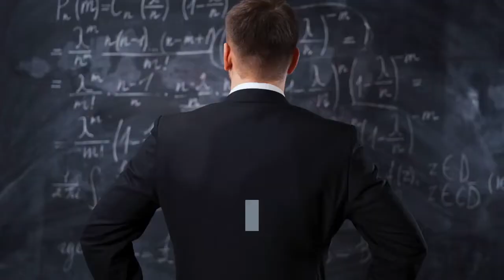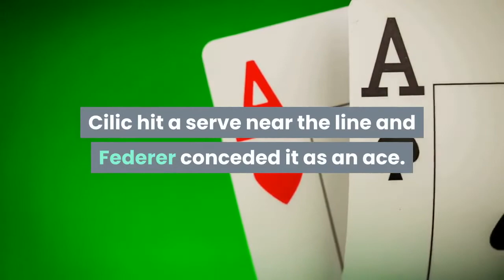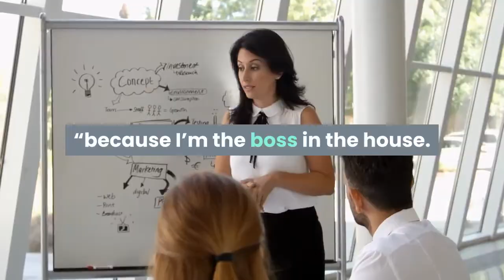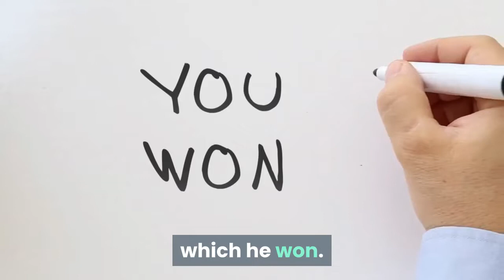Slowing down Roger Federer says no as he advances at French Open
Roger Federer disliked the implication he’s slowing down. When the 39-year-old Federer drew a time violation Thursday at the French Open for not playing fast enough, he protested to the chair umpire and to his opponent, Marin Cilic. The warning in the second set came after Cilic twice complained to the chair that Federer wasn’t getting ready to receive serve quickly enough.“Marin, am I playing too slow? ” Federer said. “I understand the rule. I’m going from one corner to the next trying to get my towel. I’m not doing it on purpose. ”Federer, a 13-time winner of the ATP’s annual sportsmanship award, pointed out that he has played little since the COVID-19 pandemic prompted changes in procedure between points, and players now fetch their own towels.“It was a misunderstanding on many levels, ” Federer said later. “First I didn’t understand what was going on. I did not know he was upset. ”With a chuckle, Federer added, “I guess I’m new to the new tour. It got a little energy into the match, which I like. ”The dispute delayed play for more than three minutes and seemed to unsettle Federer for the rest of the second set, but he regrouped and won, 6-2, 2-6, 7-6 (4), 6-2. The victory advanced Federer to the third round at Roland Garros, his first major tournament in 16 months. Federer showed in the third set that he harbored no lingering hard feelings toward Cilic, conceding a point he didn’t lose. On the first point of the pivotal tiebreaker, Cilic hit a serve near the line and Federer conceded it as an ace. The umpire climbed out of his seat and called the serve long, but Federer gave Cilic the point anyway. Replay showed the ball was long. Former U. S. Open champion Sloane Stephens beat a top-10 player for the first time in 2 1/2 years — and it was the same player as last time. Stephens returned well and used her defensive skills to defuse 10th-ranked Karolina Pliskova’s power for a 7-5, 6-1 victory. Stephens’ last top-10 win came against Pliskova in the WTA Finals in Singapore in late 2018. At No. 59, Stephens is ranked outside the top 50 for the first time since 2017, but she’s always dangerous on clay. She was the runner-up at the 2018 French Open and made the quarterfinals in 2019. No. 5-seeded Elena Svitolina says she and her fiancé, former top-10 player Gael Monfils, don’t argue about tennis — or anything else.“He always has to agree with me, you know, ” a grinning Svitolina told the crowd during a post-match interview Thursday, “because I’m the boss in the house. ”Svitolina was in a good mood after beating Ann Li 6-0, 6-4. Monfils later lost to Mikael Ymer, 6-0, 2-6, 6-4, 6-3. A three-dimensional painting of Rafael Nadal packaged with a digital token of the image in motion shows him playing in the 2014 French Open, which he won. The 3-D image is on multiple layers of plexiglass, and each of the 300 physical paintings from Sulzberg Sports Media & Fine Art is signed by Nadal. Proceeds from sales will benefit the Rafa Nadal Foundation.